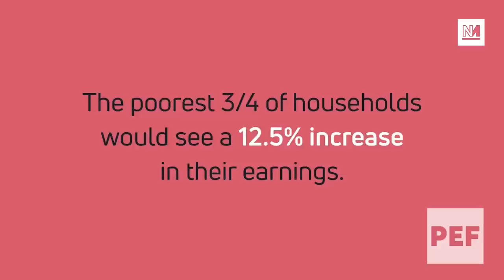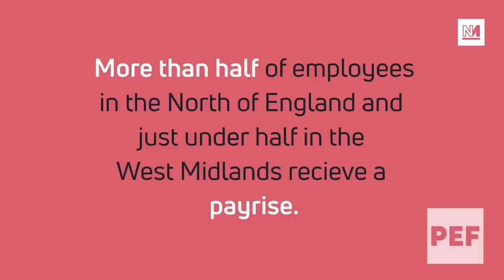Zarah Sultana & James Meadway On £15 Minimum Wage